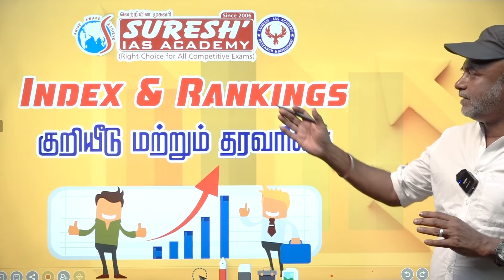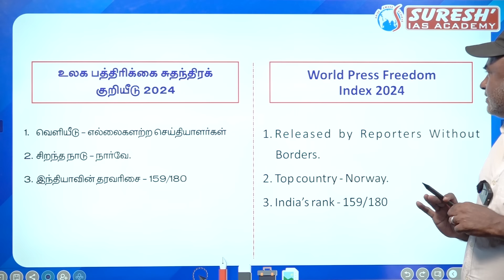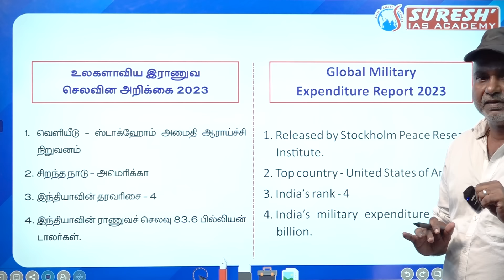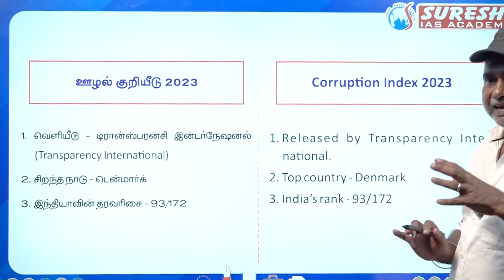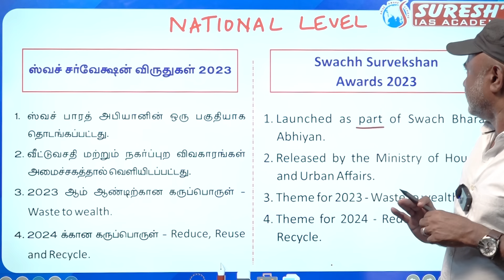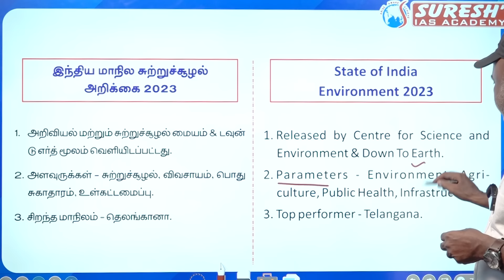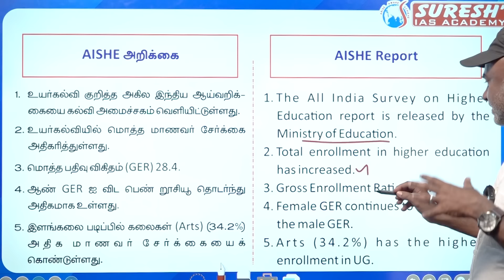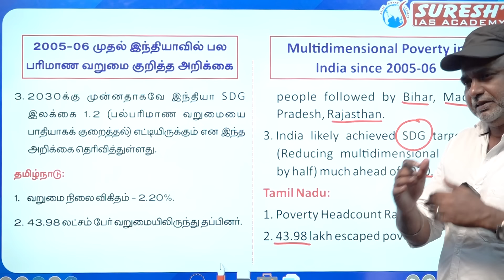INDEX & RANKING | TNPSC GROUP-I, II, IV | CURRENT AFFAIRS | Mr. D. Sugesh Samuel |Suresh IAS Academy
For Books:
For Online Class :
For Admission:
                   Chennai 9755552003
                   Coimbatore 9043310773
For Online test